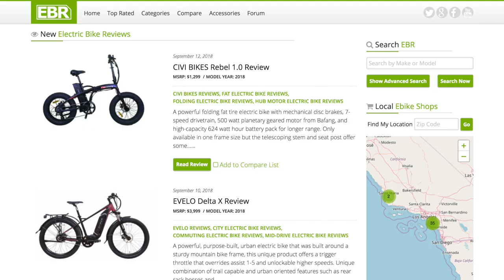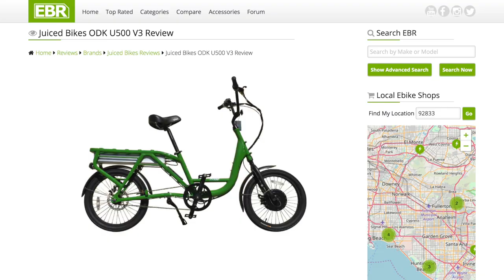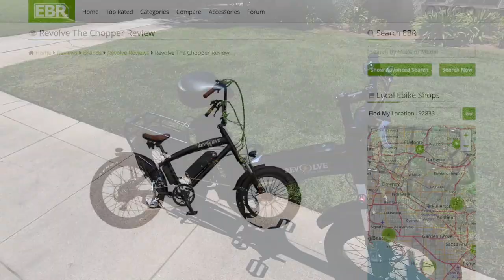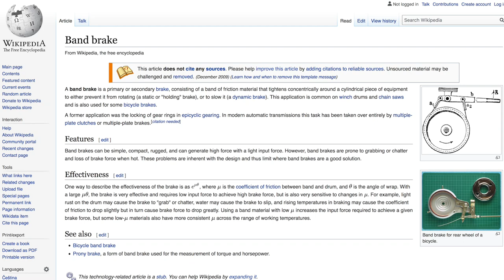Revolve 60+ Miles Review - $2k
The Revolve 60+ Miles is a comfortable, affordable, stable, approachable, and tough bike meant to go the distance with its dual battery setup and motorcycle/moped feel. A 500 watt planetary geared hub-motor active with either cadence based pedal assist or throttle on demand. Good utility with a rear rack, a front basket to carry stuff around, comfortable suspension fork and even a suspension seat post. Pedaling is not ideal, brakes are basic for a heavy bike, and you have to have 2 separate keys and chargers for each battery.